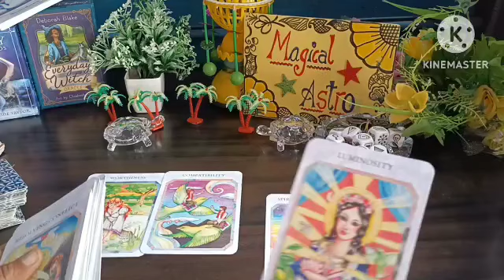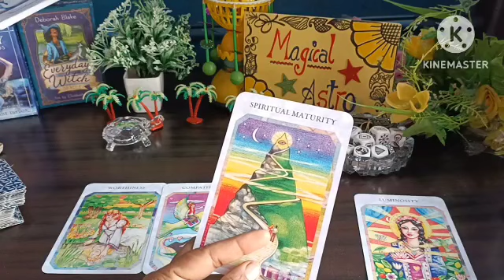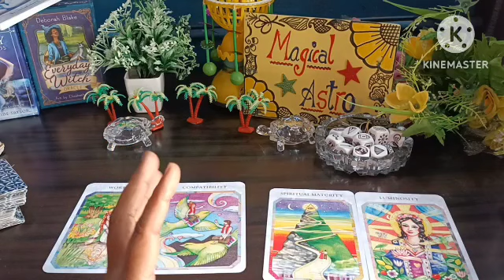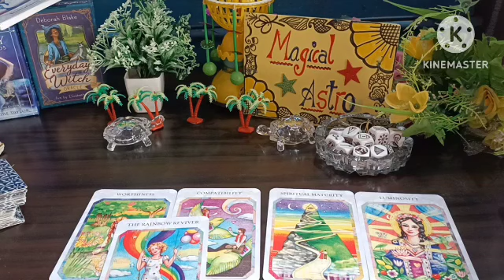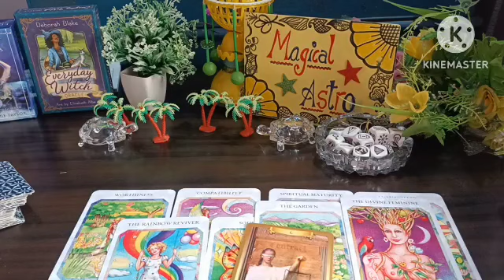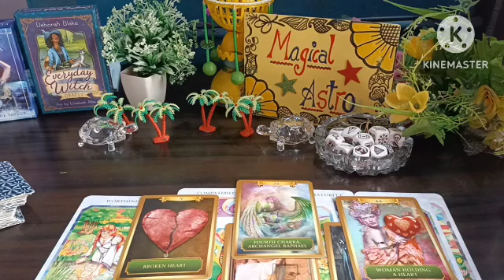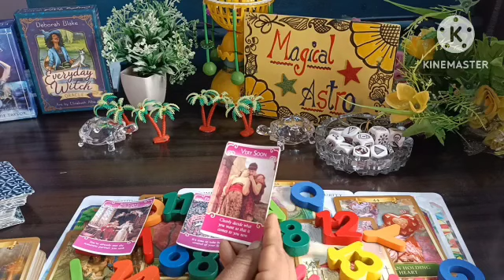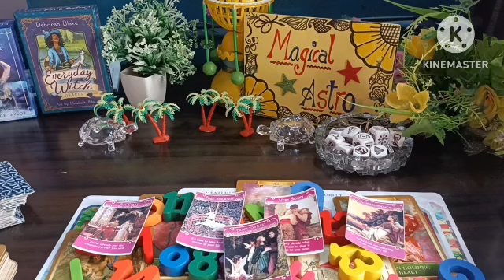You Vs Them Third_party situation Tarot Reading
👉 Magical Astro Tarot 👇
👉Note : Death kab kaha aur kaise Hogi dekh sakte hai
👉Note : Inner work kaise karte hai.
👉Note : Karma releasing meditation
👉Note : Cord cutting meditation
👉Note: Ancestors healing meditation
👉Note : Konsa Planet kharab hone se konsi bimari hoti hai.
👉Note : Twin flame se related all videos
👉Note : Third Eye ke open hone par konse  Sign milte hai
👉Note : Kundalini activate hone  par konse Sign milte hai.